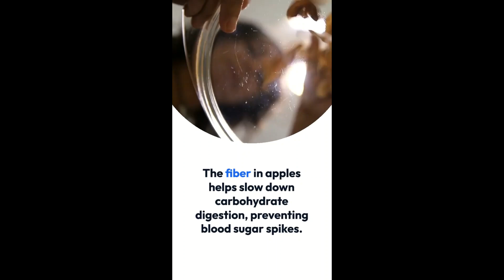Managing Diabetes with Apple